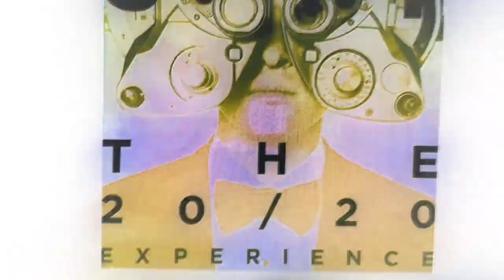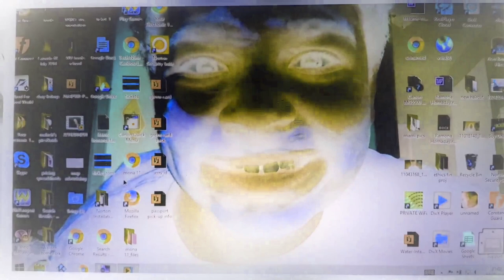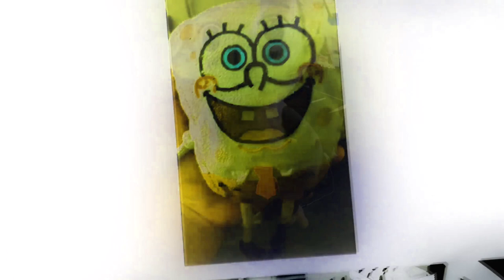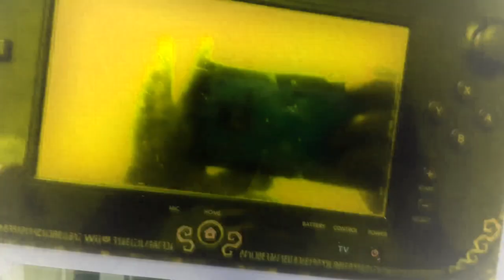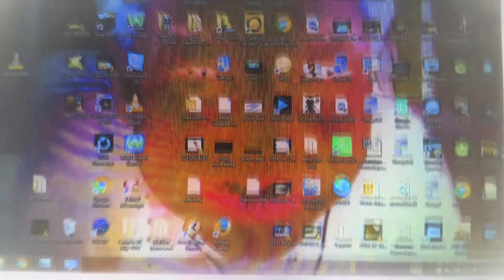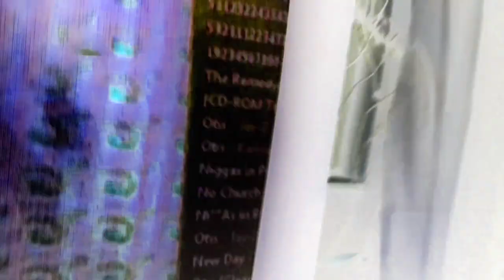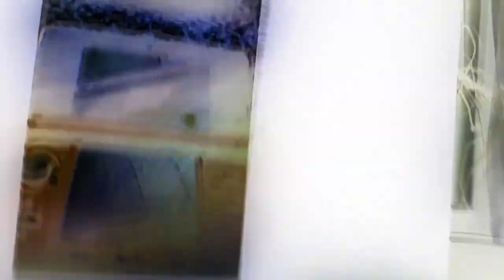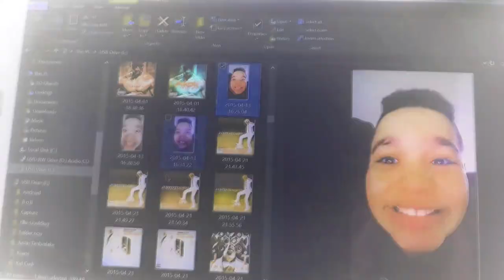malach and friends toy movie spongebob toy movie rainbow colors pictures 2 movie g major